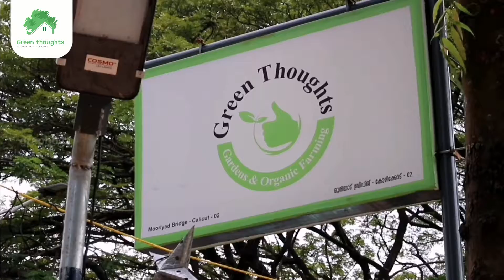Indoor and outdoor Plant shop in calicut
Beautiful Plants For Your Lovely Home And Office

Mankave, Calicut

video credits @graphbea